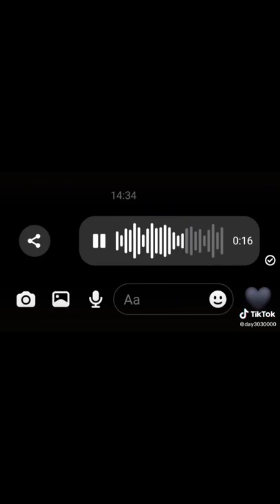Những bài hát cover hot nhất 2022 // Tiktok cover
Nhạc Tiktok  ~ Những Bản Nhạc Tiktok Đáng Yêu Hay Nhất
Nguồn Tiktok
cover​hay#nhạc​haytiktok#nhạcbuồn#